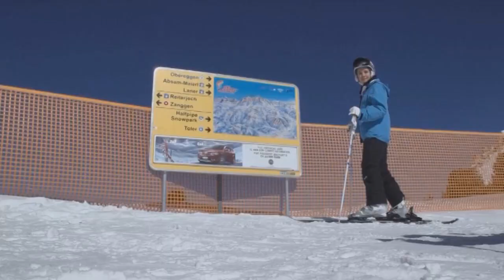Presentato filmato Euregio per la sicurezza sugli sci "Ski - fun & safe"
Con il film bilingue "Ski - fun & safe" l'Ufficio comune dell'EUREGIO Tirolo - Alto-Adige - Trentino intende trasmettere i principi base per un comportamento corretto per sciare in sicurezza divertendosi. Il filmato è stato presentato dal presidente Euregio Luis Durnwalder questa mattina, mercoledì 4 settembre, presso il Filmclub a Bolzano.